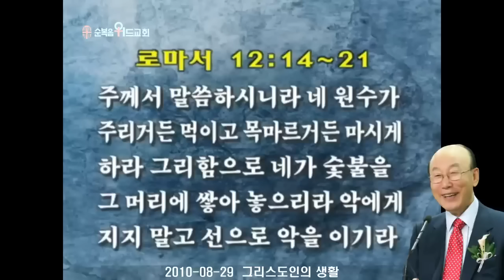조용기 목사님 레전드 설교 - 그리스도인의 생활 ▶ 롬 12:14~21